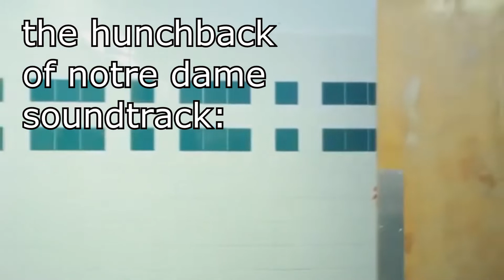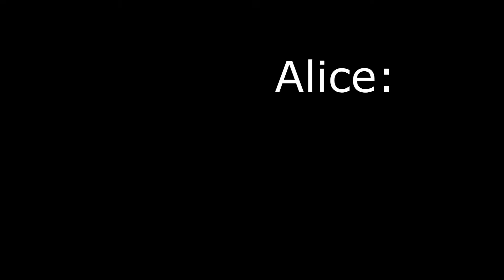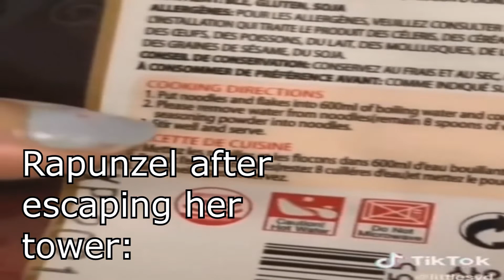Disney Vines for when you miss being a kid part 1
uhh take these! there's also a few non disney ones, don't complain please i know!